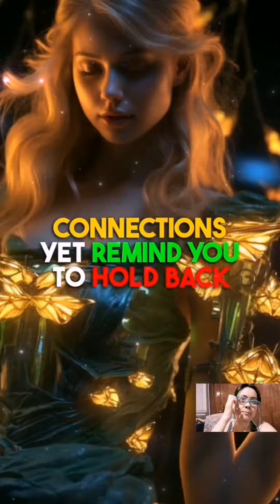HERES SOME OF YOUR ZODIAC SIGN CAN EXPECT IN JULY LETS FIND OUT